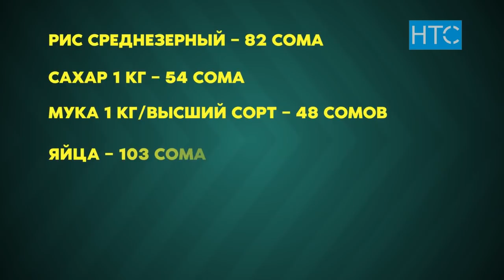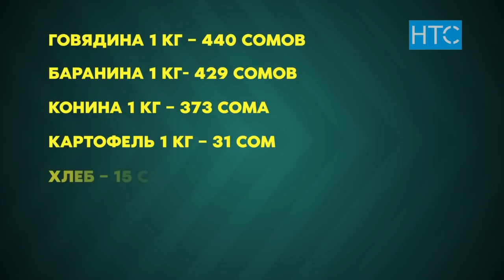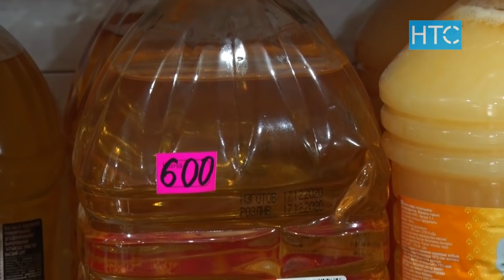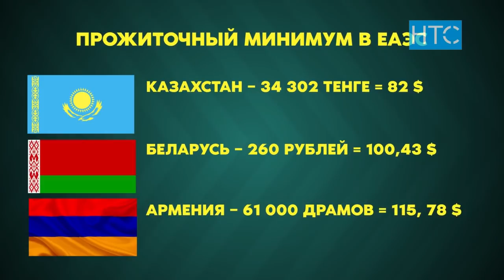Можно ли прожить на 5 тысяч сомов в месяц? / 18.01.21 / НТС